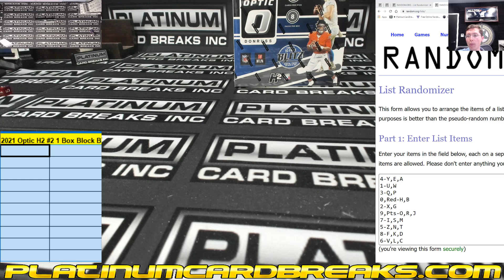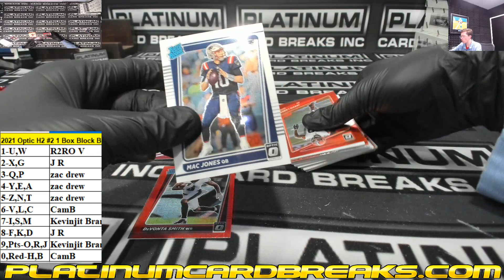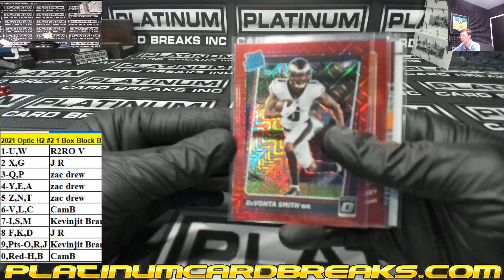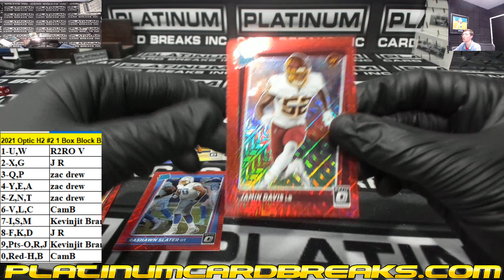2021 Optic H2 #2 1 Box Block Break Chatter Drop